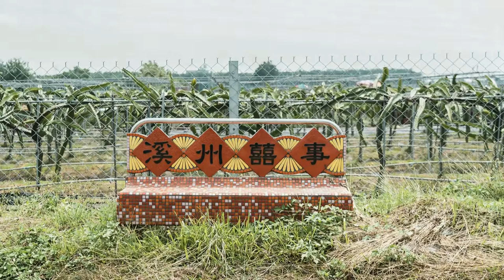Taiwan travel attractions and food Changhua 彰化／北斗景點美食懶人包